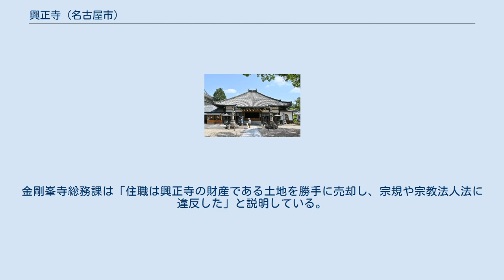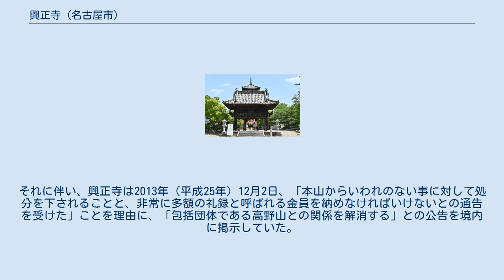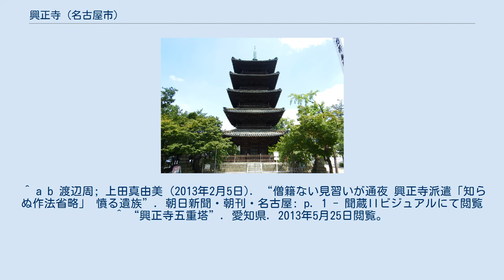興正寺 (名古屋市)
重要文化財 五重塔 本堂 大日如来像 興正寺（こうしょうじ）は、愛知県名古屋市昭和区八事本町78にある真言宗系の寺院。
包括団体は高野山真言宗。
山号は八事山。
通称は八事観音。
境内は本堂などがある西山普門院と奥之院がある東山遍照院に分かれている。
名古屋市管理の興正寺公園が隣接している。
 高野山において弘法大師（空海）の五鈷杵（ごこしょ）を授かった天瑞圓照が1686年（貞享3年）に草庵を結び、1688年（貞享5年）に創建。
1688年尾張藩二代目藩主徳川光友の帰依を受け「八事山遍照院興正律寺」の寺号を賜り、以来、尾張徳川家の祈願寺として繁栄し「尾張高野」とも称される。
 高野山真言宗の別格本山である。
 霊場としては名古屋市観光協会の後援により昭和30年頃には大名古屋十二支の恵当寺として卯年の護り本尊の文殊菩薩の霊場となり、1987年（昭和62年）にはなごや七福神の寿老人の霊場になった。
 愛知県名古屋市昭和区八事本町78 2013年（平成25年）2月5日、2012年（平成24年）に通夜などの弔事をハローワークなどで募った見習いに行わせていた事が発覚。
「だまされた」と憤りを表す家族側に対し、興正寺側は、僧籍がない者に任せたことについて「修行の一環で問題ない」と反論している。
寺では修行期間が2年未満の見習い3人に、1人だけで通夜をさせていた。
朝日新聞社が入手した内部資料では、元・見習い経験者は2012年（平成24年）1月から9月にかけて少なくとも計11回の通夜を任され、「わからない作法は省略した」「興正寺から、見習いと言うなと釘を刺された。遺体の枕元で経をあげる枕経（まくらぎょう）や通夜を1人で担当した」と打ち明けている。
 2014年（平成26年）1月、高野山真言宗総本山・金剛峯寺が当寺の住職を罷免したことが発覚。
宗派内の懲罰などを決める審査委員会が開かれ、住職の罷免を決定した。
金剛峯寺総務課は「住職は興正寺の財産である土地を勝手に売却し、宗規や宗教法人法に違反した」と説明している。
両寺院は、興正寺が所有していた土地の売却をめぐり関係が悪化していた。
それに伴い、興正寺は2013年（平成25年）12月2日、「本山からいわれのない事に対して処分を下されることと、非常に多額の礼録と呼ばれる金員を納めなければいけないとの通告を受けた」ことを理由に、「包括団体である高野山との関係を解消する」との公告を境内に掲示していた。
しかし、同17日に一転して宗派離脱を撤回し、礼録を支払うとの「特免願い」を本山に提出したものの、同年2月18日には、「宗派離脱の撤回の撤回」を高野山真言宗に対して通知するなど、その方針をめぐって寺内の混乱が伺える。
なお、罷免処分を受けたにも関わらず元住職は未だ住職だと名乗っており、それに対して、「八事山興正寺の浄化を求める有志の会」「尾張高野を守る檀信徒の会」など4団体は新住職の速やかな任命を求める4千人超の署名を本山に提出しており、寺院と檀家の確執も伺える。
 ^ a b 渡辺周; 上田真由美 (2013年2月5日). “僧籍ない見習いが通夜 興正寺派遣「知らぬ作法省略」 憤る遺族”. 朝日新聞・朝刊・名古屋: p. 1 - 聞蔵IIビジュアルにて閲覧 ^ “興正寺五重塔”. 愛知県. 2013年5月25日閲覧。
 ^ a b c “市指定文化財”. 名古屋市 (2012年10月19日). 2013年5月25日閲覧。
 ^ 僧侶見習が通夜、遺族憤慨　名古屋の寺「修行の一環」 - 朝日新聞デジタル、2013年2月5日 ^ 興正寺住職を罷免　総本山金剛峯寺、土地売却で対立 - 中日新聞(CHUNICHI Web)、2014年1月9日 ^ -中外日報、2014年3月4日